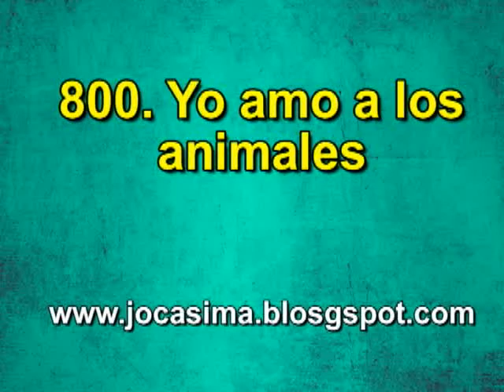Amo a los animales